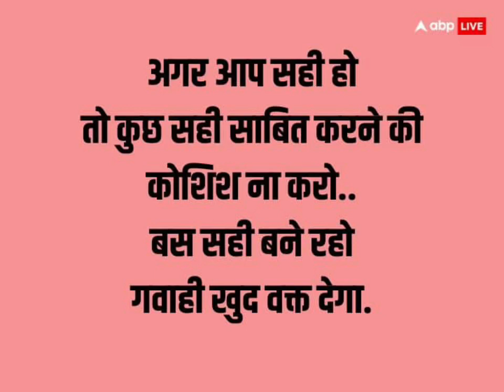agr AAP apni baat se shi ho to kya kre life me#motivationalshorts#viral